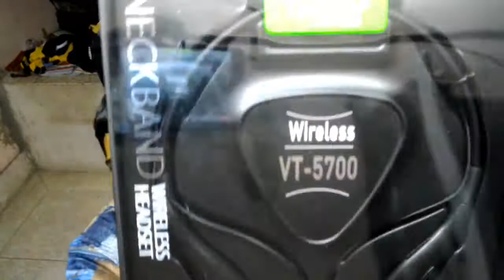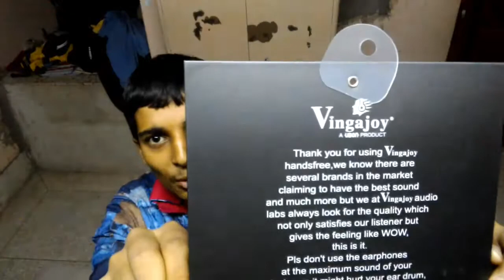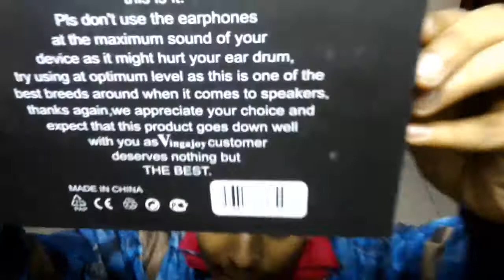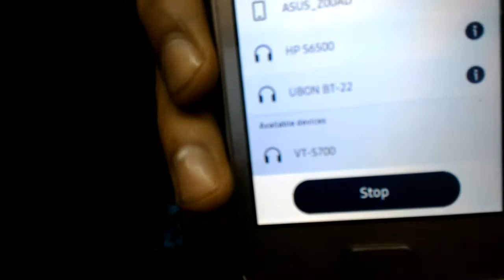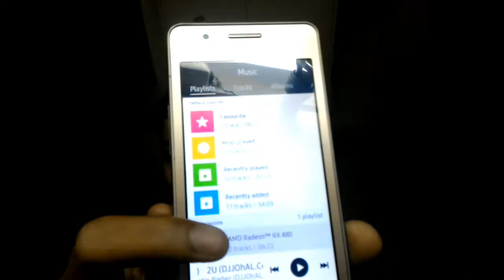What's Inside Mysterious Box 📦 - EP 6 - Vingajoy NeckBand Wireless Headset (VK-5700)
MY SMALL TRIPOD MY COMPUTER GEAR
- PROCESSOR - Intel Core i5-4460 Processor 6M Cache, up to 3.40 GHz
RAM - Corsair CMZ4GX3M1A1600C9 Vengeance 4GB DDR3 Memory
GRAPHICS - Gigabyte AMD Radeon R7 250 2GB DDR3 Graphics Card
 OS - Microsoft Windows 10 (build 14393), 64-bit
HHD - Western Digital AV-GP WD5000AVDS 500GB SATA/300 Software
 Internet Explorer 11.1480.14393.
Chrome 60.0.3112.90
Firefox
Safari
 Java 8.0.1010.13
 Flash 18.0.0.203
 DirectX 11.0
.NET 4.6.2
QuickTime
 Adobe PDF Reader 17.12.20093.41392